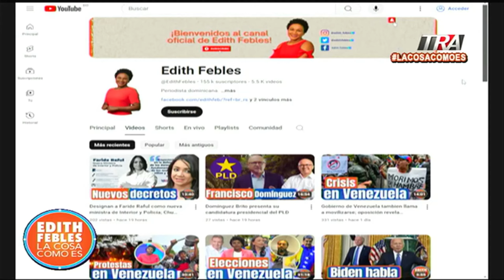Dominicana reitera en OEA que Venezuela debe presentar actas de las elecciones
Canal Oficial Periodista Edith Febles